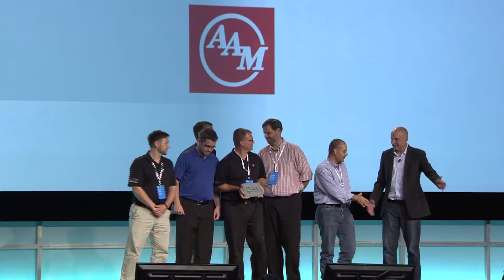PowerPlex 2015 Day 2 Recap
PowerPlex is the largest gathering of cloud manufacturing professionals in the world. Throughout the conference, we celebrated the successes our customers have with the help of the Plex Manufacturing Cloud. WeMake Happy Customers